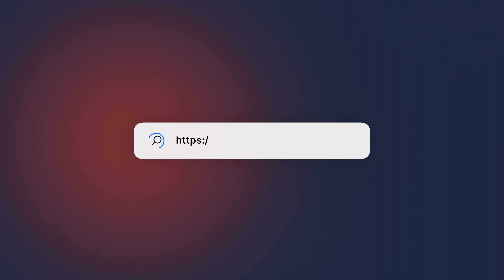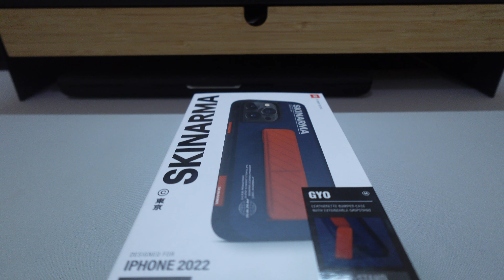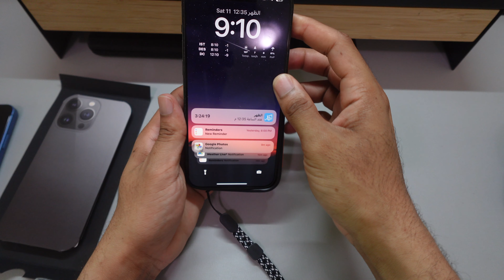iPhone14 pro max | Skinarma GYO Case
IPHONE 14 PRO-MAX GYO
Leatherette Bumper Case with Extendable GripStand

Extend and Fold for a True Hands-free experience

Airgrooves 4 Corners

Specifications:
~ 8 feet drop protection
~ Extendable GripStand Design
~ Scratch Resistance Inner Surface
~ Unique Designed Camera Lens Guard
~ Raised edges of the screen surround
~ Airgrooves Corners Drop Resistance

รีวิว Skinarma เคสเอาใจสาย Street สวยแค่ไหน | 425° มาโชว์